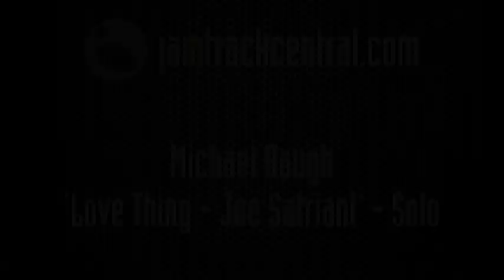‪'Love Thing-Joe Satriani' solo available free from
More from our talented friend, guitarist and teacher Michael Baugh. Mike is adding Joe Satriani's 'Love Thing' to our new FREE series on our site... Classic Solos. Each FREE package contains a high-quality video of Mike playing a classic guitar solo, along with a backing track and some explanatory notes and tips.

There is unfortunately no Tab, but that's because we wanted to give you these solos for FREE! The licensing to use the Tab would have made them quite expensive, and it is of course possible to find the Tab elsewhere.